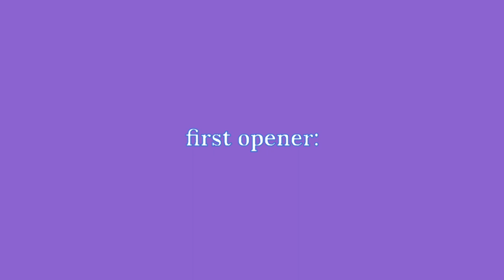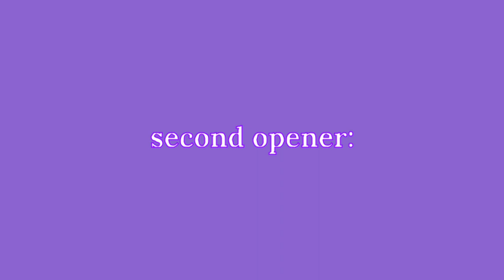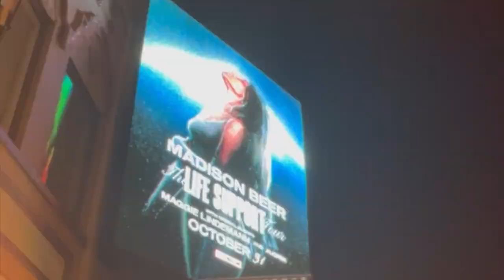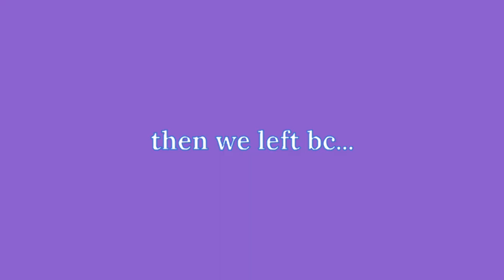madison beer life support tour | CONCERT VLOG 2021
WE WENT TO THE MADISON BEER LIFE SUPPORT TOUR!!! IT WAS ABSOLUTELY EVERYTHING I NEEDED AND MORE. i hope you guys enjoyed this concert vlog and i hope to go to many more concerts soon!!

follow me on vsco/pinterest: sloanec77

sub count: 770!! ILY

i post every sunday!! see you then!
estimated date for next video: november 21st, 2021

faqs:
🤎 how old are you: i’m 16 (when this vid comes out)
🤎 what grade are you in: a junior for the 21-22' school year